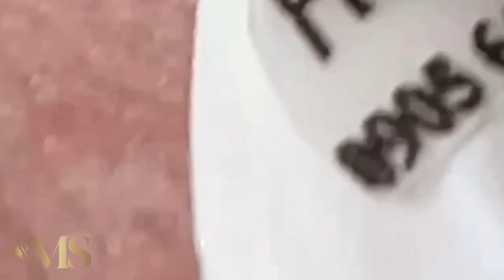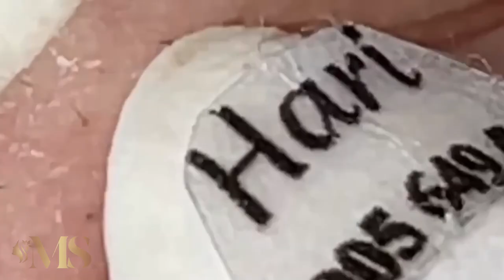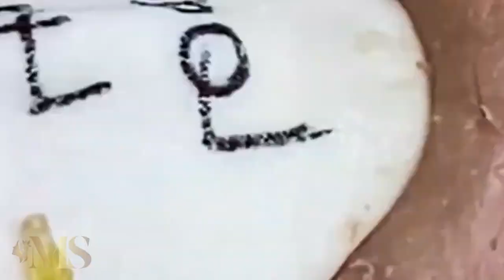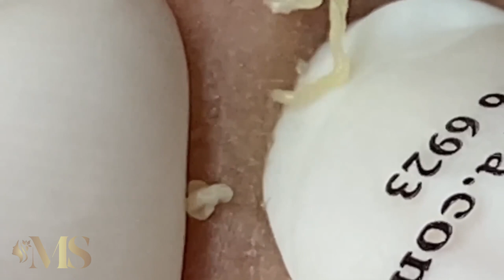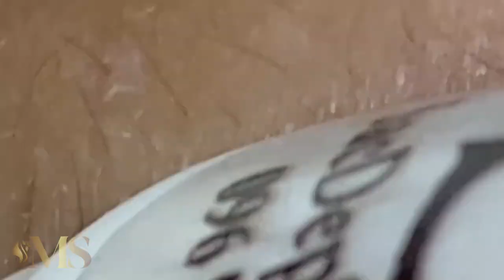تلميع وتنظيف الجلد الطبيعي المدو #1005